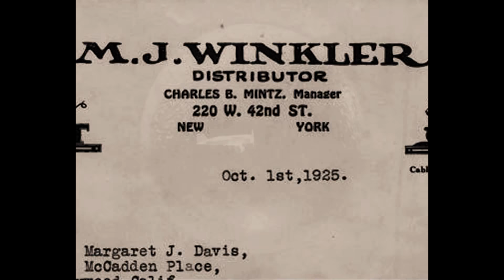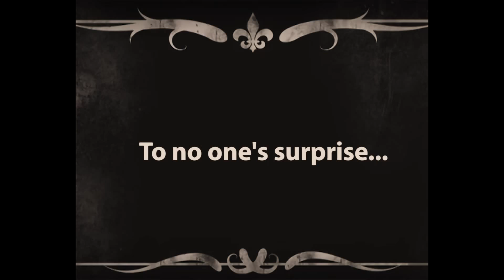The History of Disney: Oswald the Lucky Rabbit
Welcome to the very first episode of "It All Started with a Mouse: The History of Disney."  This series will be dedicated to the history of Disney entertainment.  We begin with Walt's first character and eventually move to modern day works, expect future episodes in the near future.